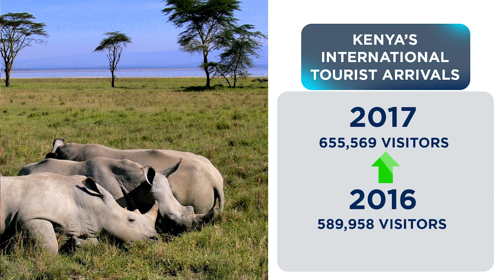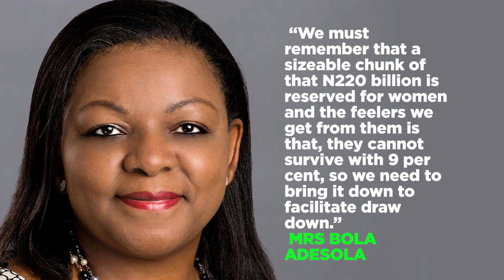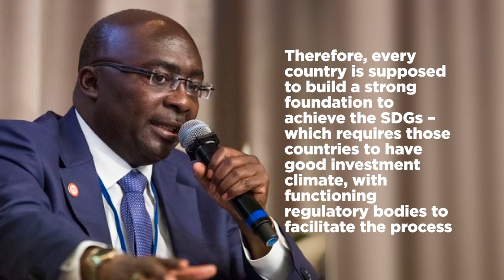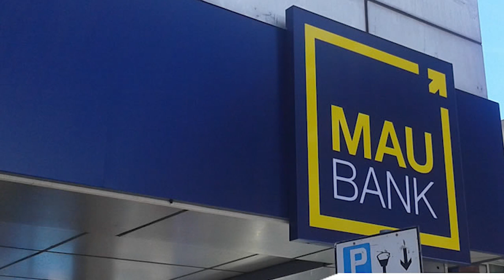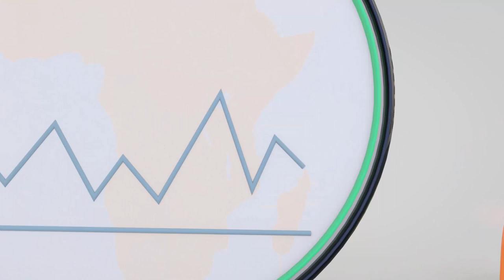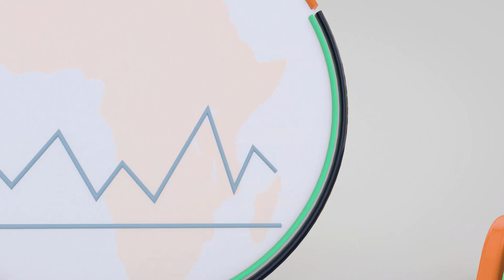Africa in 10 Minutes – December 18